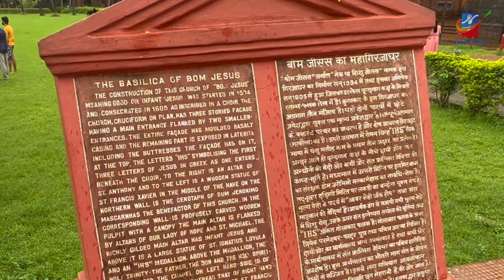Basilica of Bom Jesus Church Goa|St. Francis Xavier Tomb|నాలుగొందల సంవత్సరాలుగా జీవించివున్న మృతదేహం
For those who are new to this, a basilica is a title given to a church or cathedral built like a Roman basilica.

A basilica houses important religious relics, and in the case of the Basilica of Bom Jesus, it is the mortal remains of St Francis Xavier, a Spanish Jesuit and the patron saint of Roman Catholic missions.

The Basilica of Bom Jesus, after 428 years since its first construction work (1594), continues, to this date, to be one of the most visited sites in Goa. Calling it a cultural landmark, would be an understatement.